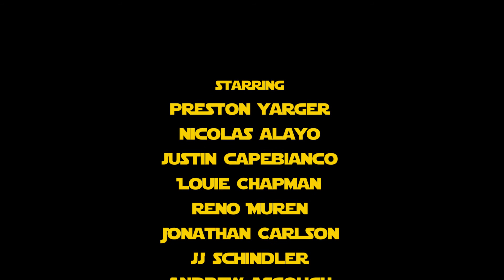Behind the Scenes of Scout - Episode 1 - The Journey to Endor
The first in a series of behind the scenes documentaries from the set of Scout. This episode documents our journey up to Eureka, California from SoCal!